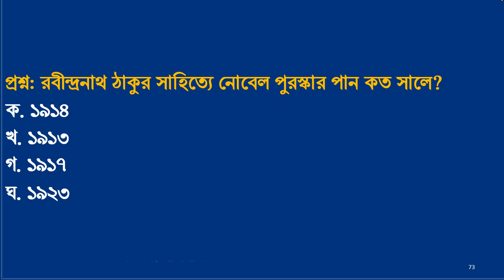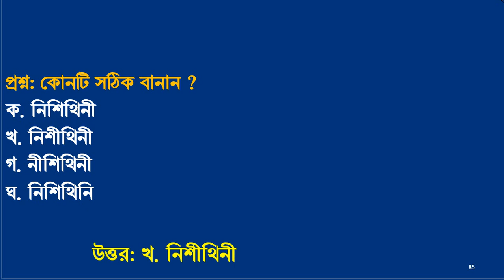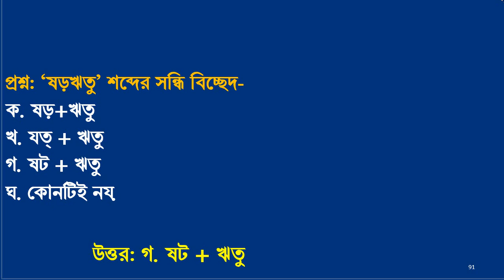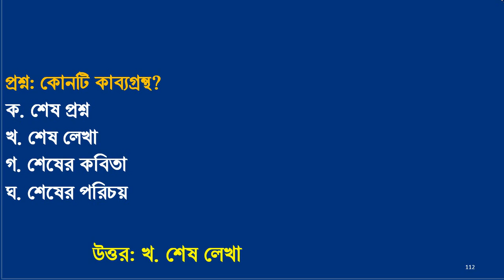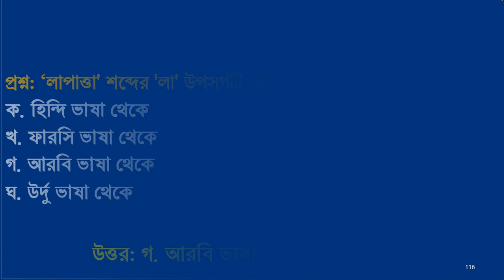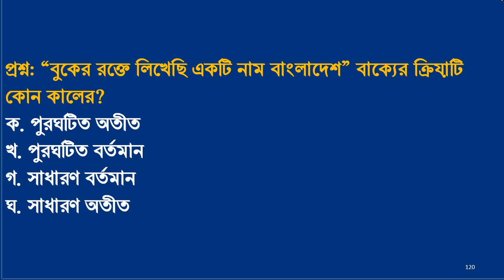Job Solution 2023 Recent job solution 2023 মে মাসের চাকরির পরীক্ষার প্রশ্ন সমাধান বাংলা Part 02